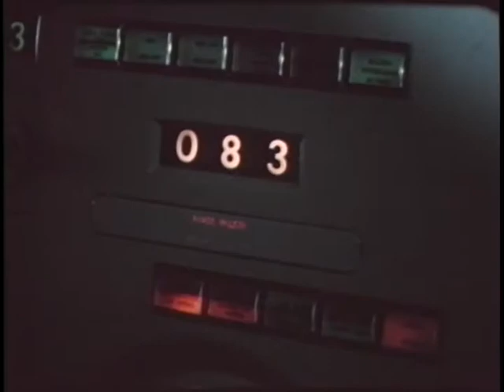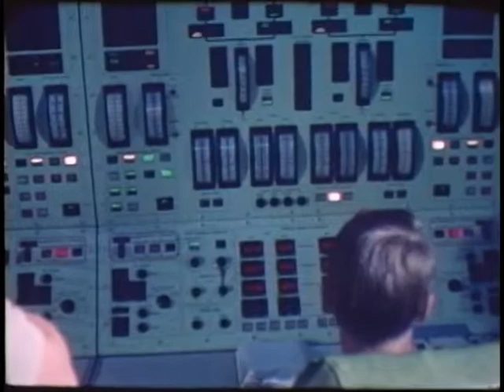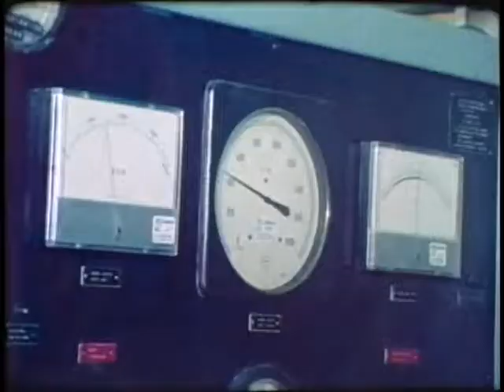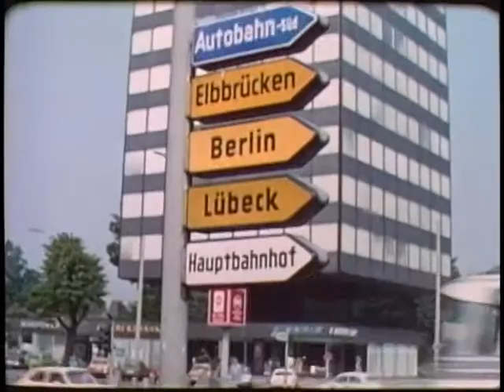CNO SITREP 30 EDITION 12 (1976)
Documents tell the story of the surface warfare community. Highlights include personnel qualifications and training, new ships and weapons systems, positive and negative perceptions of life at sea, and the adventure of foreign port calls. Overall emphasis on the Navy people who make it all work.